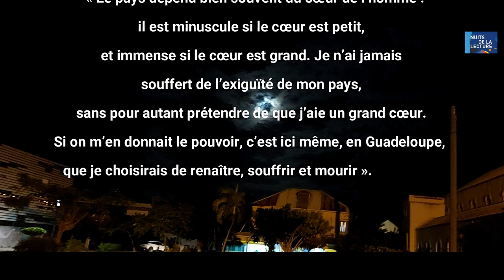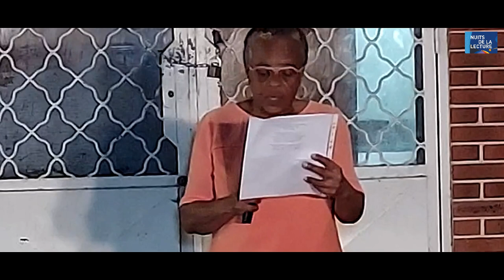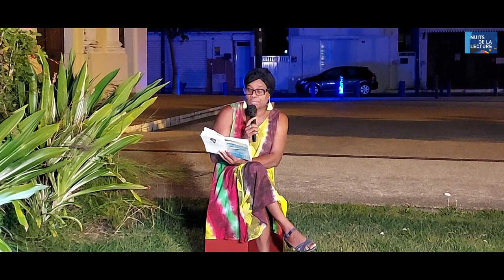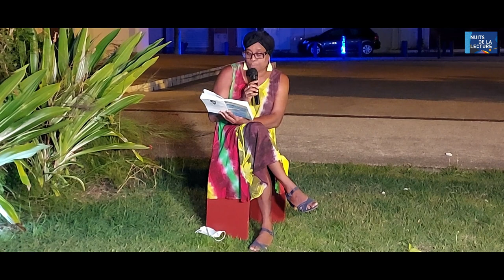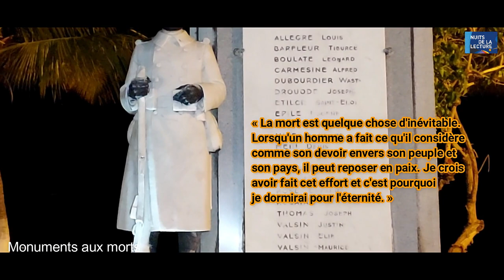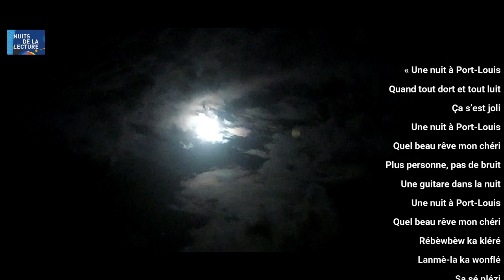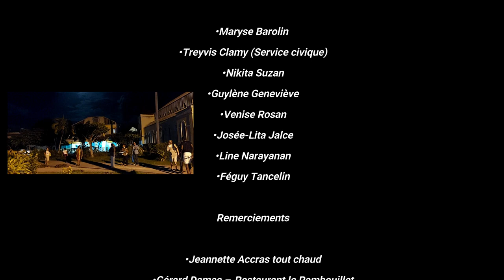Nuits de la lecture 2022 à Port-louis (Guadeloupe)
"Amour du pays, amour du territoire"
Le Patrimoine Bâti de la commune... en lecture.
Réalisation pour la Médiathèque YVON LEBORGNE de Port-Louis

EL ZAYAND Prod

Hendy HORN